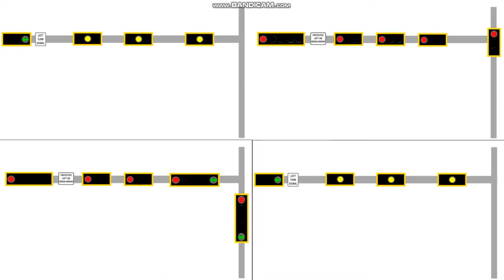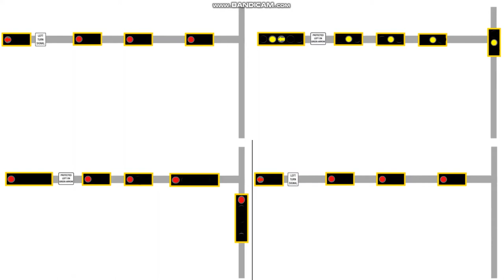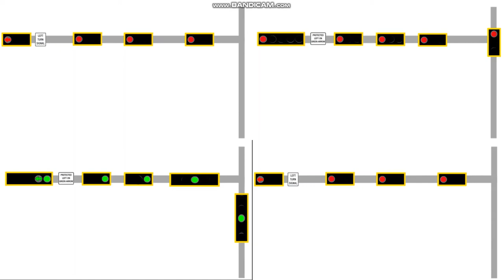Traffic Light Animation Milton Tex Center BLVD / Texafornia Parkway SH 1526 Texafornia, AZ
Texafornia is made up town by NoStall123 and was discovered all the way back in 1900 by Milton Tex.

If you want to a render on these lights. Ask me BEFORE you use it. Illegal use of this will result in punishment by law.

Trivia:
- Milton Tex Cetner Blvd is named after the town's founder Milton Tex.
- There is an actual street sign at the real thing. This here is a test.
- Picture 1  NB shows a sign saying "Thank you for visiting Texafornia."
- Picture 4 SB shows a sign saying "Welcome to Texafornia"."
-Texafornia is the only city in Arizona to have horizonal traffic lights.